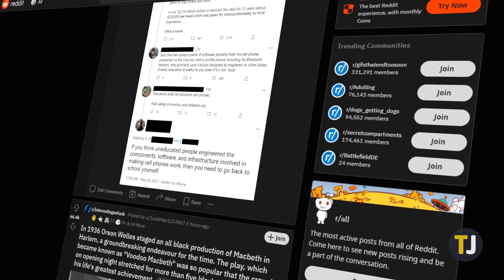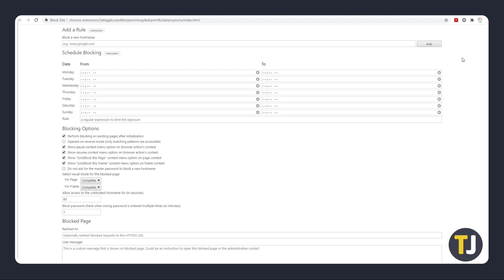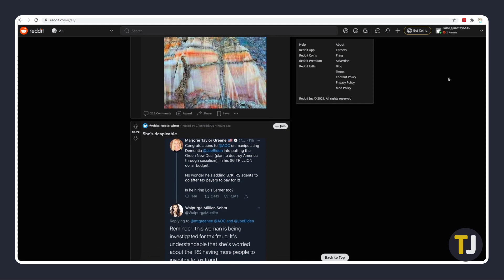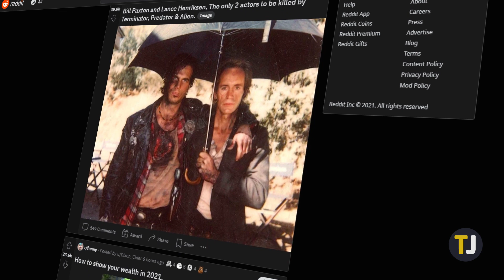How to Block Specific Subreddits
Reddit lets you browse all of your favorite subreddits right from the homepage, but it’s not always the friendliest site on the web. If you’d rather hide specific subreddits from view, it’s totally possible, though you might need a premium subscription to do it. Here’s how it works.